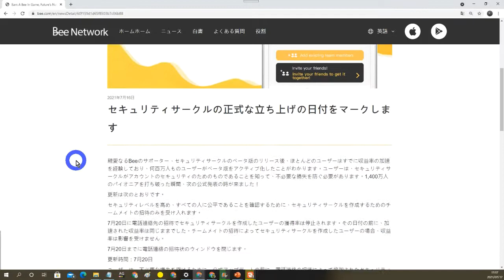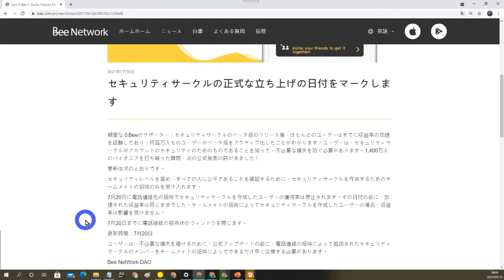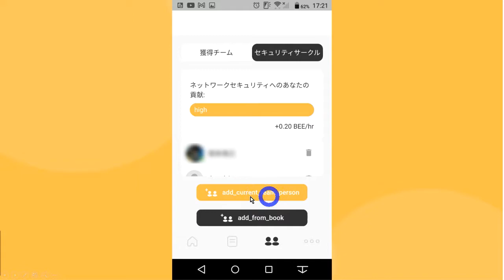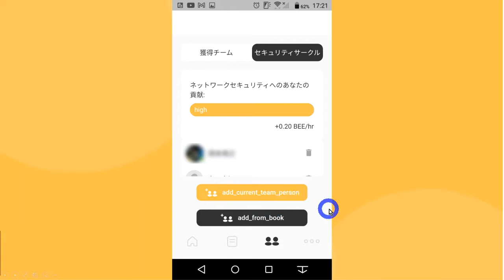Bee Network セキュリティーサークルの仕様変更が7月20日に行われます。マイニングスピードに影響！？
セキュリティサークルの正式な立ち上げの日付をマークします

◆Bee Network マイニング アプリのインストールと登録方法はコチラ
アプリは からダウンロードできます。
BEEに参加して1BEEを無料で獲得してください
紹介コード：makoto8no

◆Pi Network
元祖、１タップスマホマイニングアプリといえばパイネットワーク。